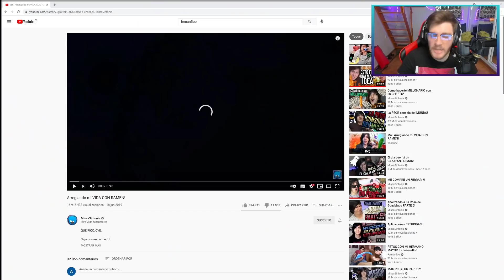Reaccionando a MissaSinfonia "Arreglando mi VIDA CON RAMEN!"